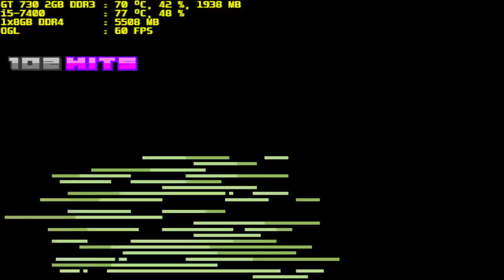mugen 1.1 purple arena s mokou vs perfectcell kn edit